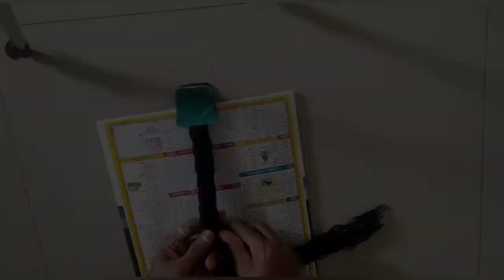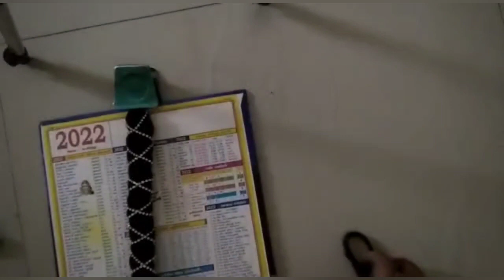Quick & Easy Varalakshmi Saree draping and Decoration/How to drape saree for varalakshmi kalasha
This video is all about how to drape saree for varalakshmi kalasha and varalakshmi pooja decoration...